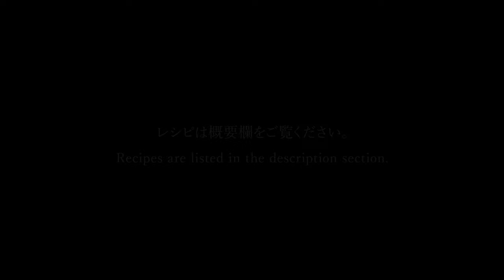【Woodford Reserve】Kyoka Ogawa | hay-ball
"Woodford Reserve Signature Cocktails" is a project that focuses on signature cocktails that make the most of the individuality of each bartender. This project will focus on the stories of 15 female bartenders in relation to Woodford Reserve's brand theme of "women's success".
Please enjoy cocktails that reflect their lives as bartenders, including how they chose the career of bartending, its charms and difficulties, and more.

Kyoka Ogawa / hay-ball

【Ingredients】
・Woodford Reserve 30ml
・A pinch of Timur Pepper
・Elderflower cordial 10ml
・Grapefruit juice 10ml
・Lemon juice 1tsp
・Cardamom bitters 4drops
・Soda as needed
・Basil  (garnish)
・Hay    (garnish)

1.Put Woodford Reserve and Timur Pepper in a shaker and maddle with a pestle to aromatize.
2.Add elderflower cordial, grapefruit juice, lemon juice, and cardamom bitters and shake.
3.Double strain into a glass, pour soda and stir gently.
4.Garnish with basil in the glass and hay around it.

Supplier
ASAHI BREWERIES, LTD.